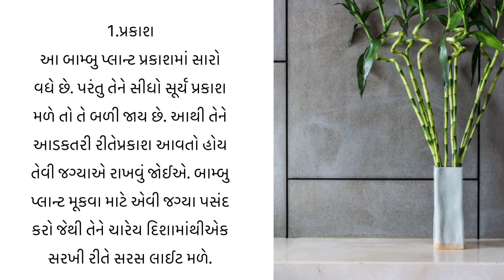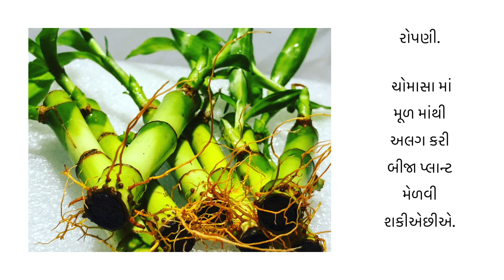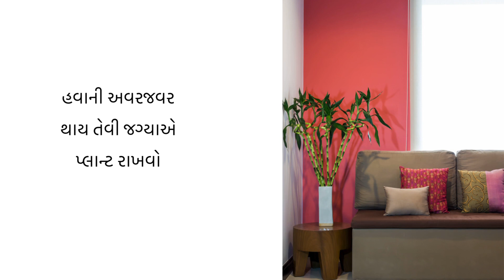lucky bamboo | બામ્બુ | indoor plant | air purifying plant | holy bamboo plant care| બામ્બુ ની માવજત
⭕ lucky bamboo  વાંસ ⭕

વાસ્તુ મુજબ ઘર અને ઓફિસમાં વાંસનો છોડ લગાવવાને શુભ માનવમાં આવે છે. આ છોડ સાથે જોડાયલી ભૂલો નકારાત્મકતા પણ લાવી શકે છે. જેમકે આ છોડના વાસણમાં કેટલું પાણી ભરવું? કઈ દિશામાં છોડ રાખવો? છોડની કેટલી દાંડી હોવી જોઈએ?

વાંસનો છોડ ઘરમાં આર્થિક સમૃદ્ધિ લાવે છે. તેનાથી ઘરમાં સકારાત્મક ઉર્જાનો પ્રભાવ વધે છે.વાંસના છોડને કાચના વાસણમાં લગાવવાથી અને તેમા પાણી ભરવાથી સામાજિક સન્માન વધે છે. વાંસના છોડથી અભ્યાસમાં બાળકોની એકાગ્રતા વધે છે. આ છોડ ધનને પોતાના તરફ ખેંચે છે, જેનાથી ઘરમાં પૈસાની તંગી રહેતી નથી. વાંસનો છોડ સંબંધોમાં મધુરતા જાળવી રાખે છે. પતિ- પત્ની વચ્ચે પ્રેમ જળવાય રહે છે. વાંસનો છોડ ઓફિસમાં લગાવવાથી નકારાત્મક ઉર્જા દૂર થાય છે.

આ છોડને ઘરમાં બાળકો પહોંચી ના શકે તેવા ઊંચા સ્થાને રાખવો જોઈએ. ઉત્તર દિશામાં છોડને રાખવાનું શુભ માનવમાં આવે છે.

આ છોડનું કોઈ પાંદડું પીળું પડે તો તરત કાપી નાખો. તે નેગેટિવ એનર્જીને આકર્ષે છે.આ છોડમાં વાંસની છ દાંડી હોય તેને શુભ માનવામાં આવે છે.

આ પ્રકારના બામ્બુ પ્લાન્ટને ફેંગશુઈમાં ખૂબ જ શુભ માનવામાં આવે છે. આથી જ તે ગિફ્ટ આપવા માટે ખૂબ જ લોકપ્રિય પ્લાન્ટ છે.

જો કે આપણા બધાનો એવો અનુભવ રહે છે કે આ પ્લાન્ટની માવજત કરવા છતાંય થોડા વખતમાં એ પીળુ પડવા માંડે છે અથવા તો એનો ગ્રોથ અટકી જાય છે.

બામ્બુ પ્લાન્ટ સરસ ગ્રો થાય એ માટે તમારે થોડી ટિપ્સ ધ્યાનમાં રાખવાની છે. જો આટલું કરશો તો તમારુ પ્લાન્ટ ખૂબ સરસ રીતે વધશે અને એની સ્ટિક્સ પીળી પણ નહિં પડે.

⏺ ઇન્ડોર પ્લાન્ટ્સ